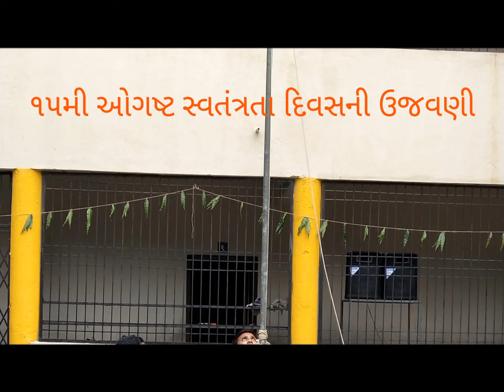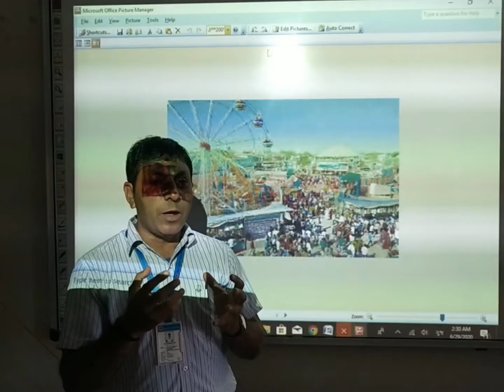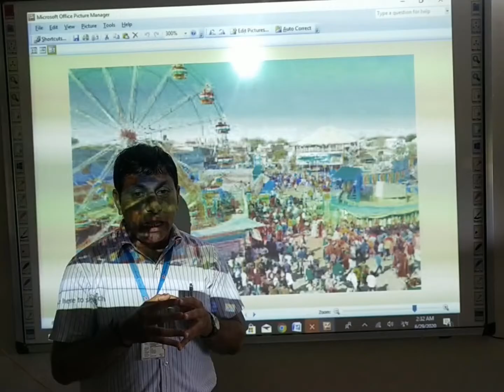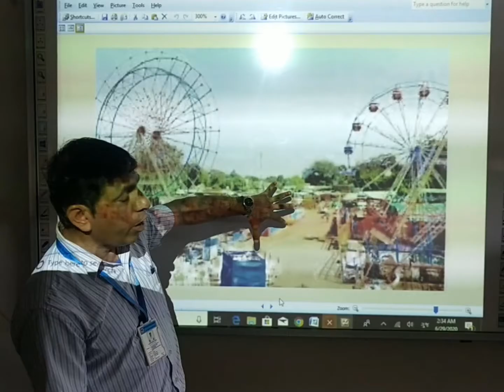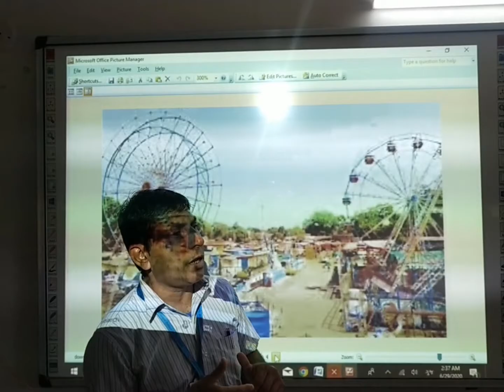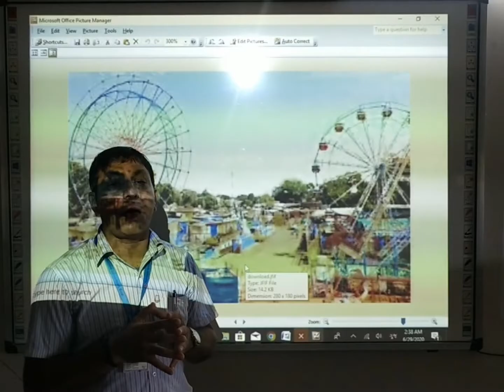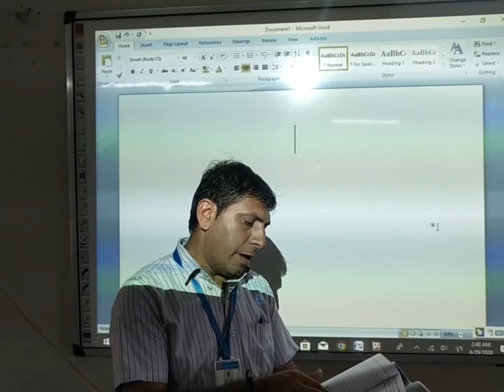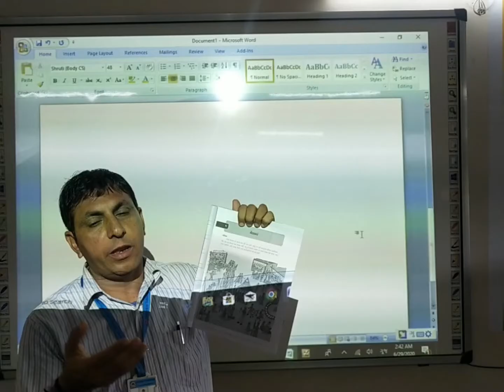Shree Dayalji Nanubhai Desai Prathmik Shala No 51 STD 7 GUJARATI CHAP 1 મેળામાં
STD 7 GUJARATI CHAP 1 મેળામાં